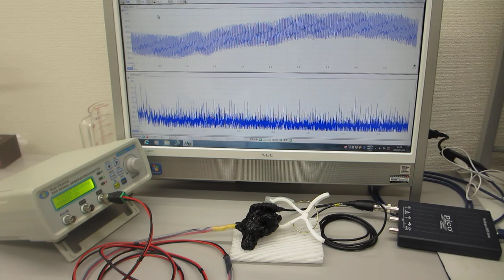オリジナル超音波発振プローブによる超音波伝搬実験（表面弾性波の相互作用）